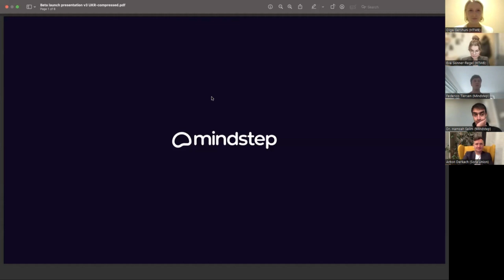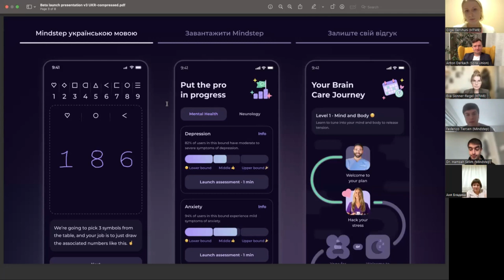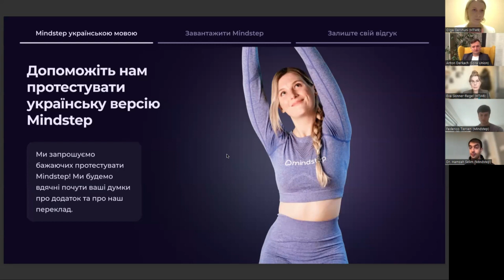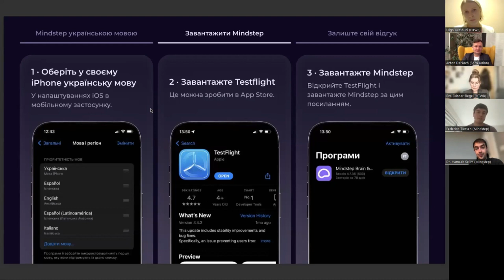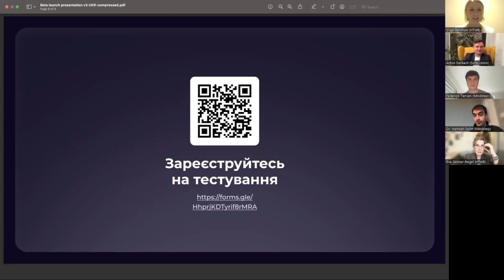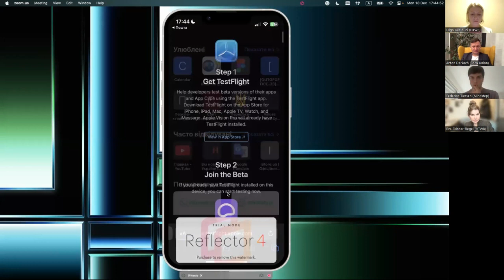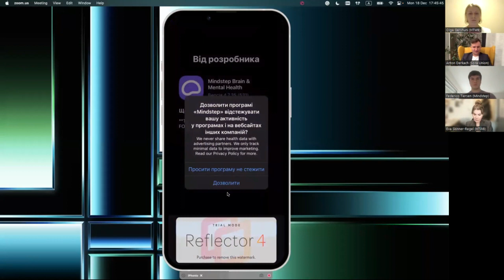"Mindstep for Ukraine Project". Webinar Recording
Recording of the webinar: "Mindstep for Ukraine Project"
Health Tech Without Borders, in collaboration with Mindstep and Sora Union, is proud to present a specialized webinar tailored for the dedicated nursing students of Volyn Medical School, Ukraine.
Our Expert Speakers:
Dr. Hamzah Selim, Mindstep
Eva Skinner-Regel, HTWB
Federico Tiersen, Mindstep
What's in Store for audience:
- A deep dive into the transformative Mindstep project.
- Valuable insights into the intersection of healthcare and technology.
- An exploration of digital health solutions' impact on mental health.
Moderated by:
Olga Gershuni, HTWB